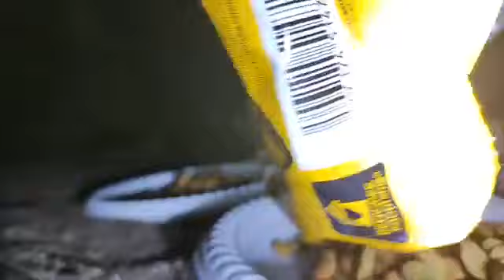Unos cachorros se estaban comiendo a su madre mu£rt@....